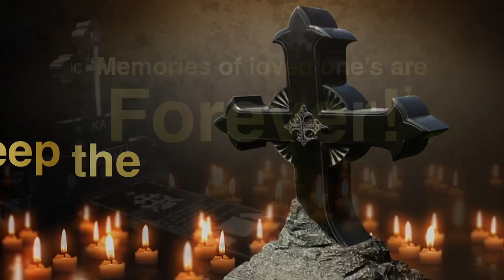Prayer Meeting in Philadelphia for Persecuted Christians by Ecclesia United